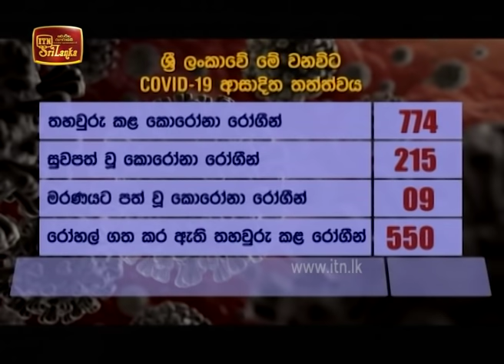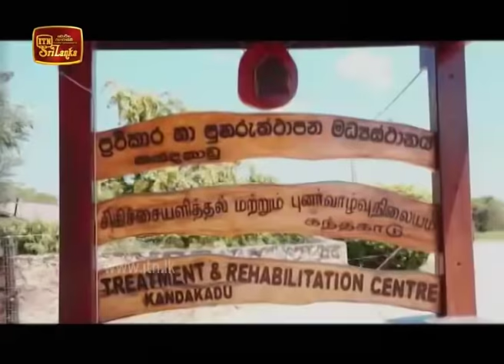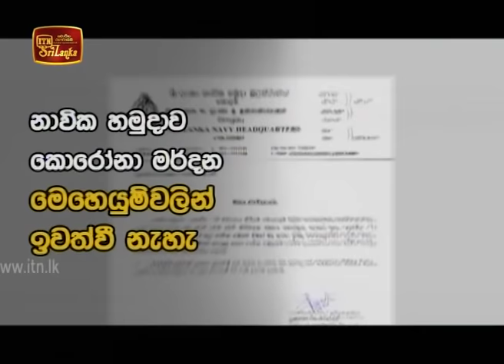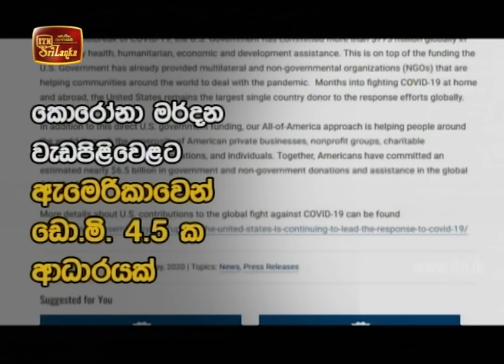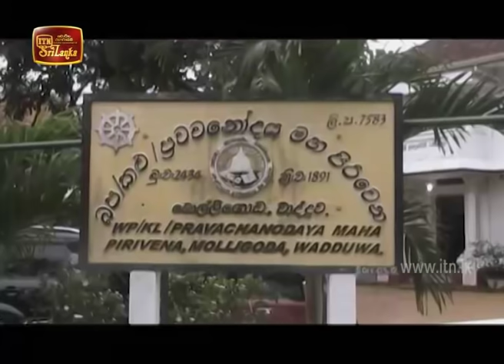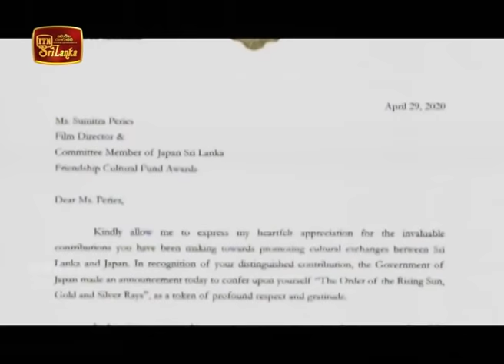ITN News 2020-05-06 | 06.30 PM